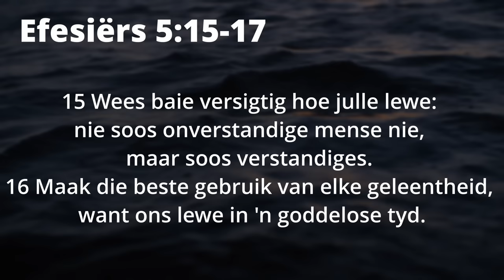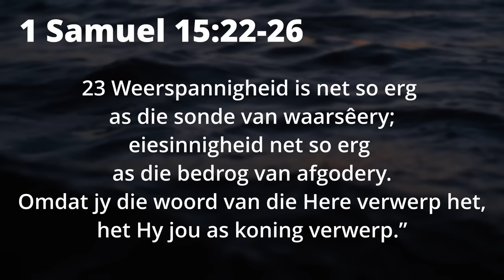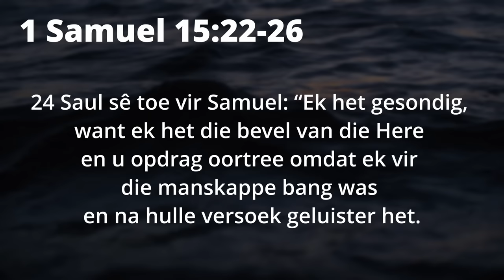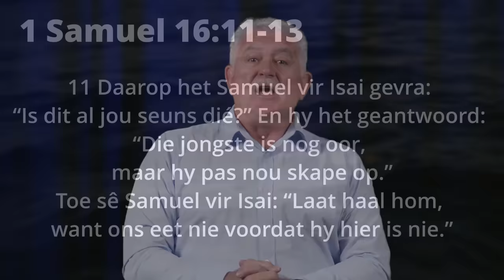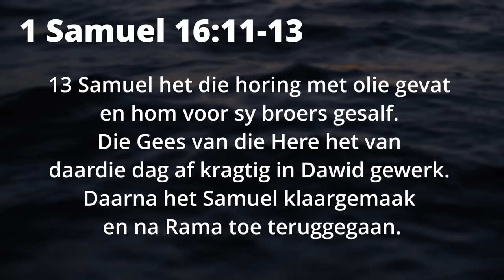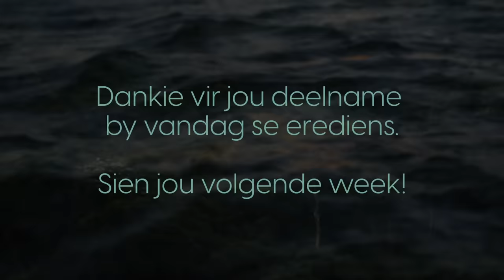Is daar nog kans vir my? | Willem Badenhorst | 22 Okt '23